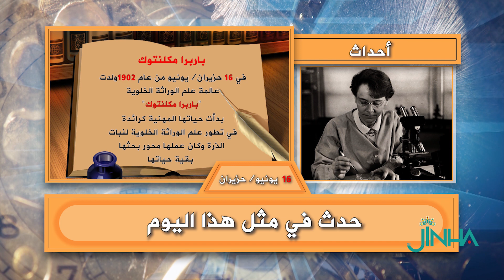حدث في16حزيران/ يونيو